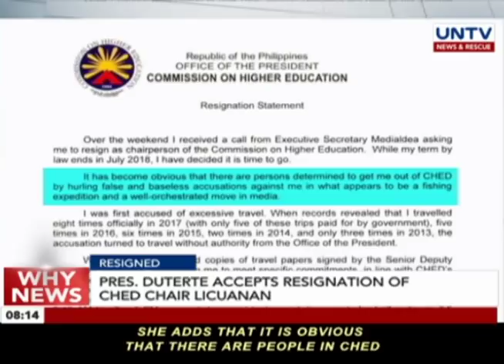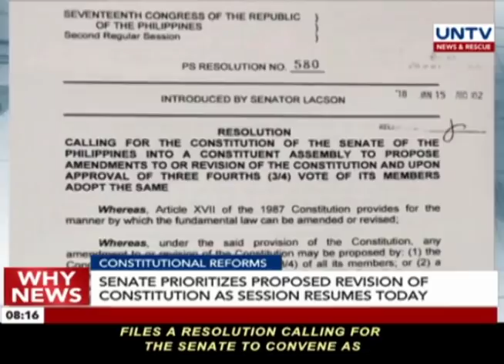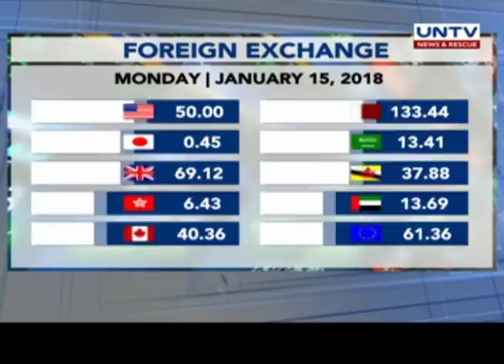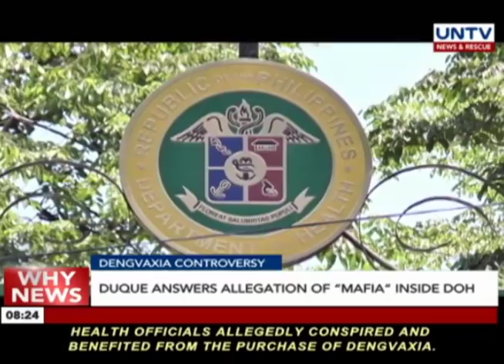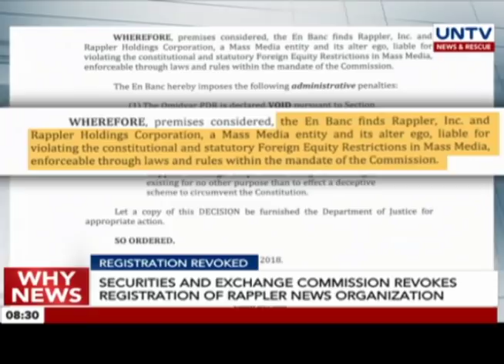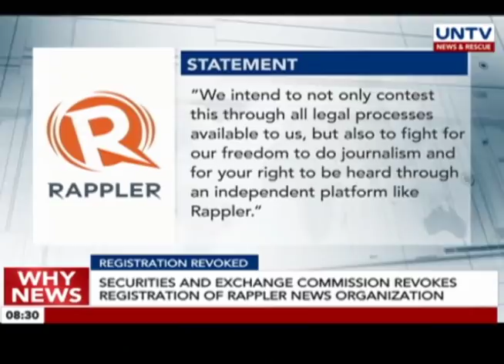UNTV: Why News (January 15, 2018)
- The Philippine Coast Guard readies it's men in case China pushes through with it's exploration in Philippine Rise

- Forensic experts from the Public Attorney's Office discover severe symptoms in children who died from Dengvaxia

- The Department of Foreign Affairs (DFA) launches mobile passport services across the country